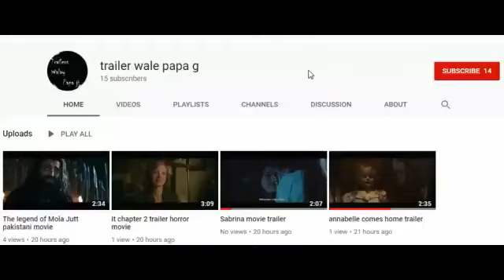four more shots please trailer bollywood movie